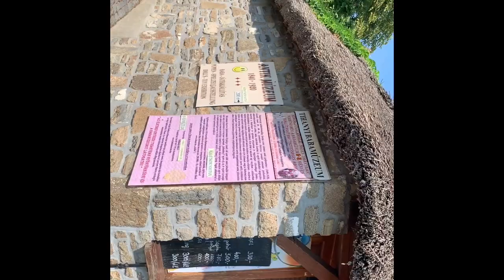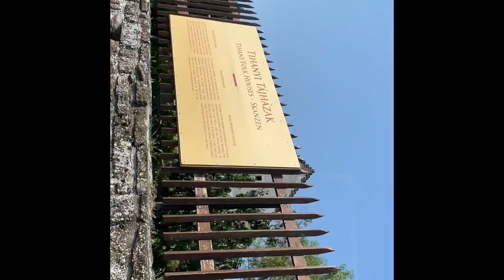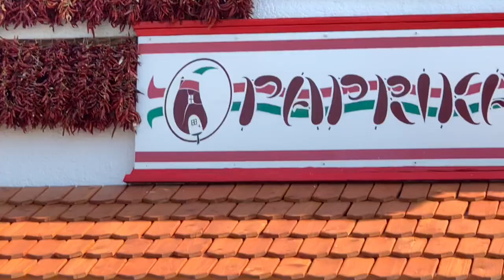Tihany, Füredi Borkorzó - Tagore sétány, Trollkodás egy esküvőn...